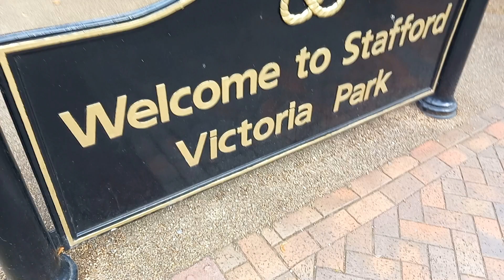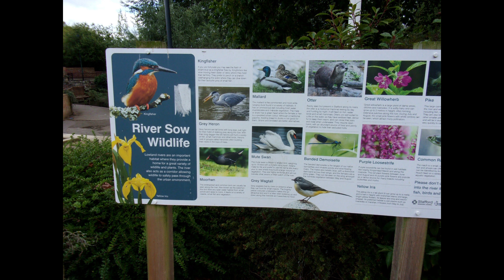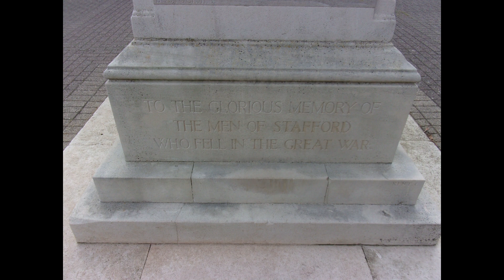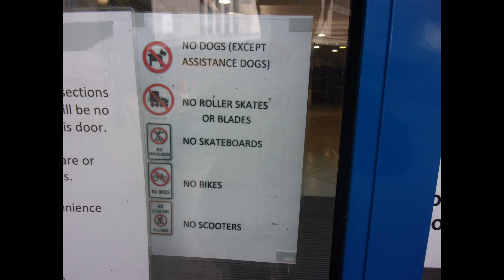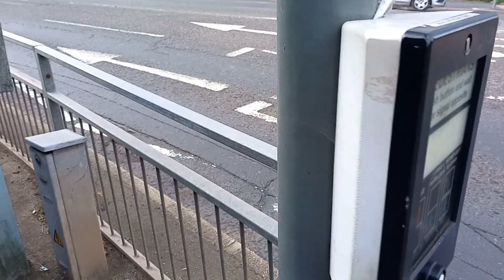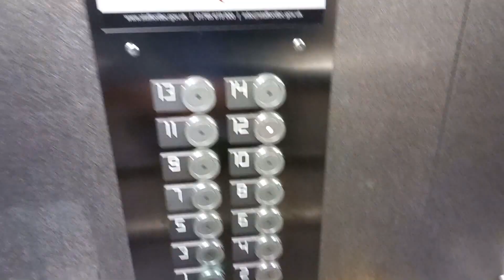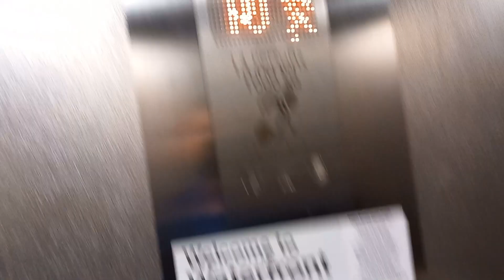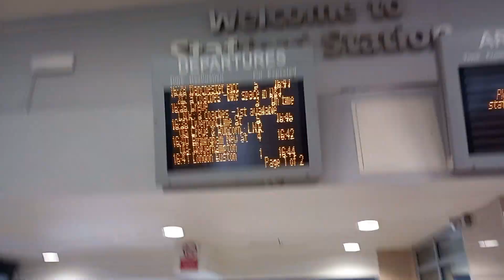A look around Stafford 24/9/2022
Here's a little vlog thing I did for Stafford after the model railway exhibition, Stafford is a nice quiet town but not too special. Also theres something about the park near the station I didn't like when I was eating my dinner from a fast food place we all know. This vlog does contain pictures as well as video this time, I hope you enjoy it anyways.